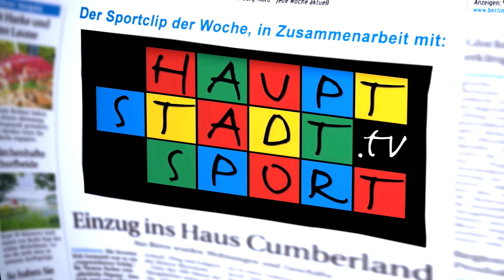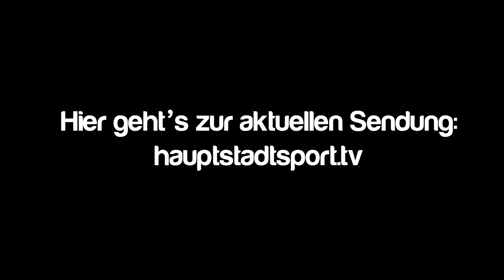Wasserballer mit Champions-League-Start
Es geht wieder los: Wasserball auf höchstem Niveau. Die Wasserfreunde aus Spandau starteten am 29. November gegen Dubrovnik in die Champions League. Wie sich die Spandauer schlugen und wie das Spiel letztlich ausging, zeigt dieser Clip.